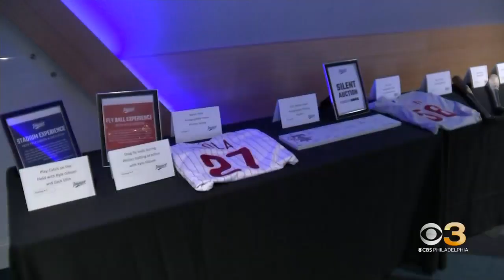Some Phillies players participate in charity event at Top Golf in South Jersey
Phillies pitcher Zach Eflin was inspired to choose the nonprofit, Kisses for Kyle, after he lost his younger sister to leukemia.